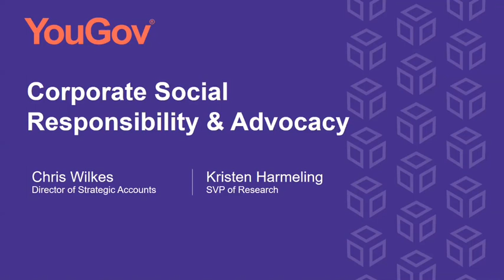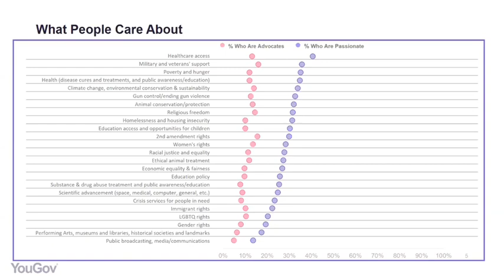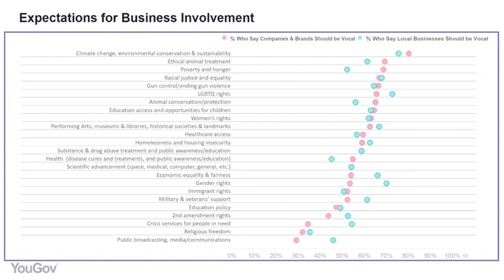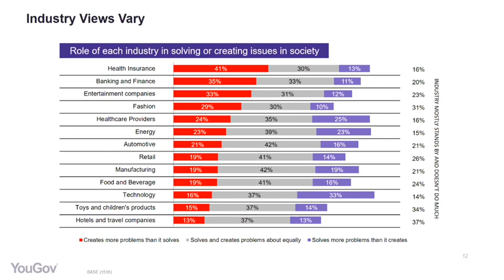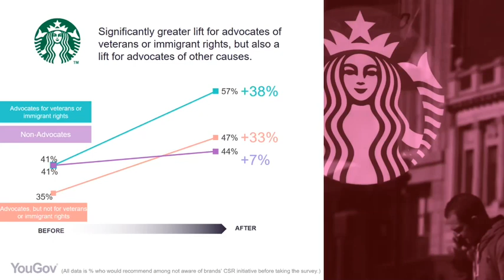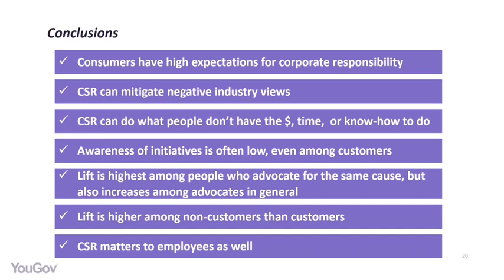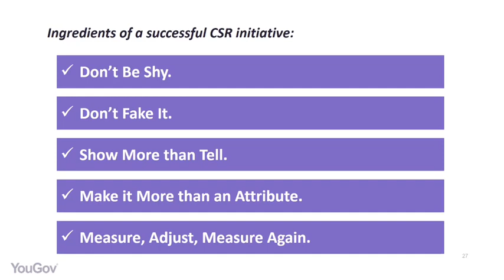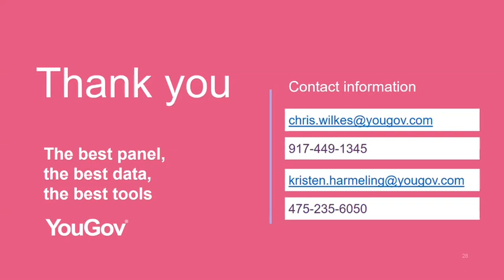Webinar: Strengthening Your Brand's CSR by Understanding Advocacy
Corporate Social Responsibility is beginning to play a larger role in the way that consumers think about brands – and whether or not they will engage with them. In this webinar, we discuss the steps your brand can take to show consumers that you care.